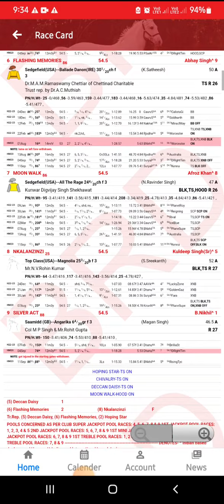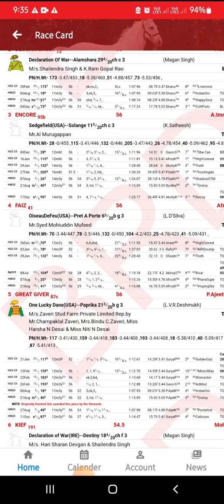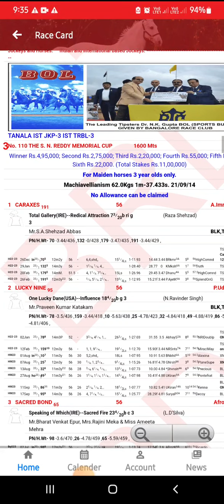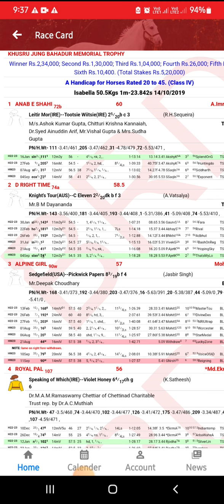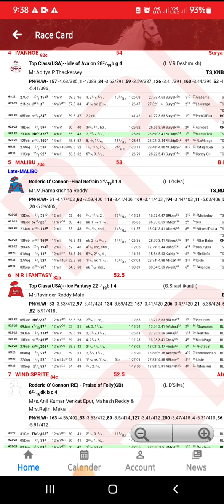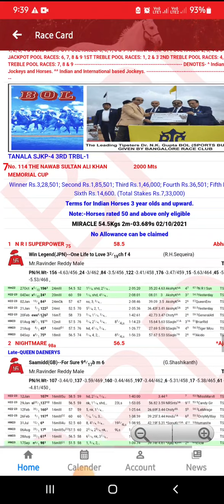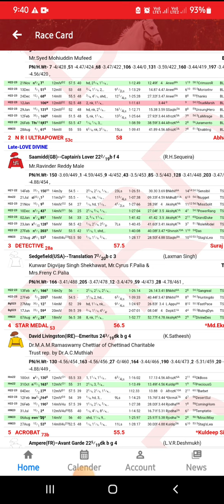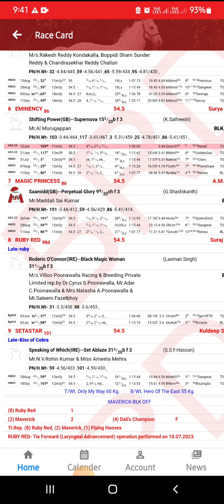HYDERABAD RACE TIPS [24 SEPTEMBER 2023] HYDERABAD HORSE RACE hyderabadracetips (@RACEISMYLIFE )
today hyderabad horse race tips

hyderabad race race is my life tips

hyd races today

hyd race tips today

hyd live race today

hyd horse race live today

hyderabad horse race tips today

india turf authorities

today hyderabad race highlights

today hyderabad race live

today hyderabad races

today hyderabad race tips

tomorrow hyderabad race tips

irl hyderabad race

today hyderabad race

today hyderabad race result

3we horse racing

hyderabad race replay

24 September 2023 hyderabad race tips

24 September hyderabad race tips